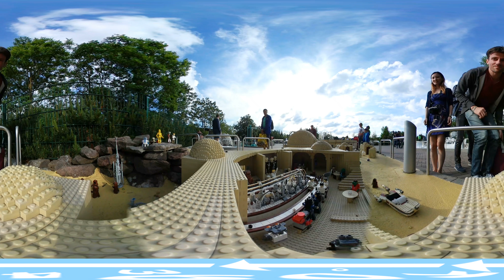LEGO Disney STAR WARS 360° Miniland Legoland - Samsung Gear 360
Animated LEGO builds sets at Legoland. Severals sets are animated with Darth Vader, r2d2, storm troopers and a lot more. Even Harrison Ford's bar scene with musicians playing music is rebuilt and lots of fun to watch.

Filmed with Samsung Gear 360

Connected with Samsung Galaxy S8